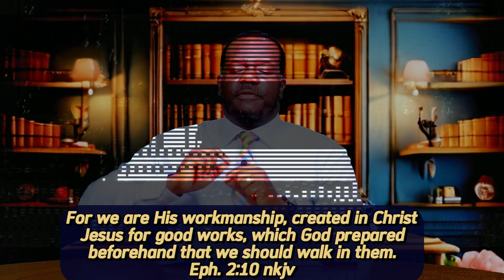The Image Of God 9